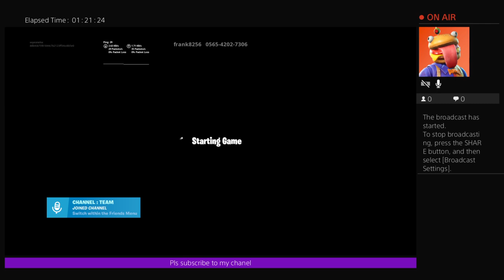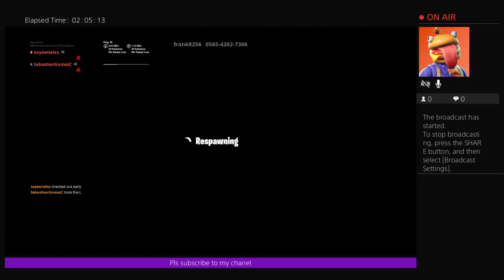xxyesnielxx's Live stream pls subscribe p'laying solo